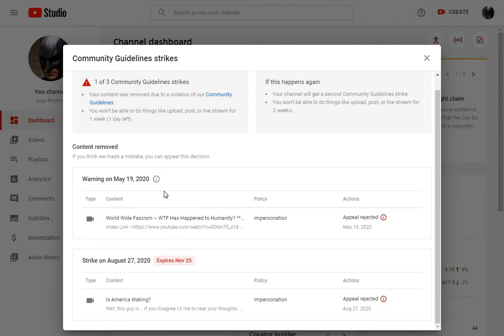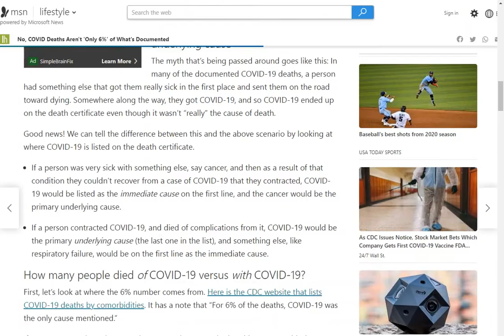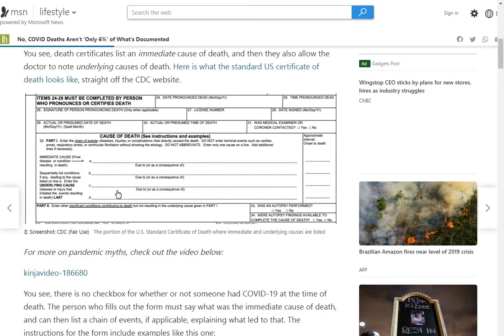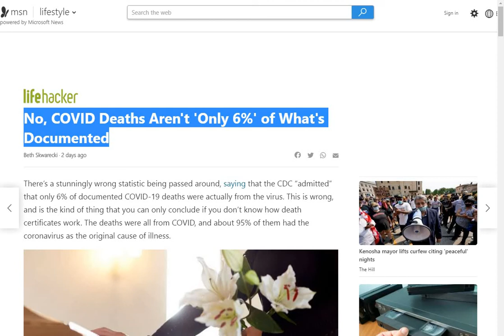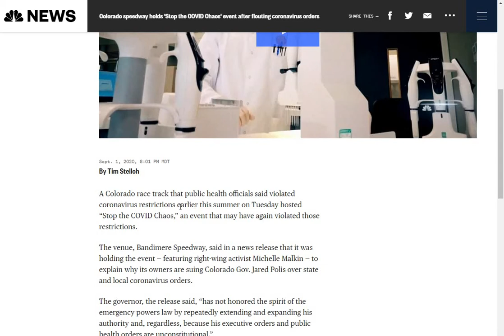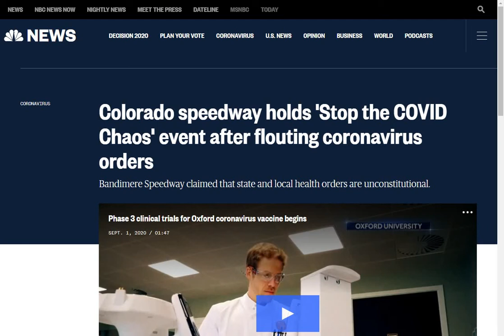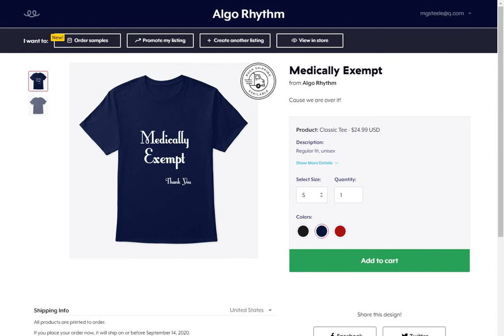Did You See This?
Back from you tube time out and wanted to say hi, cover a few things and show you a way to fight back.
Skip to 7:15 if you get bored.